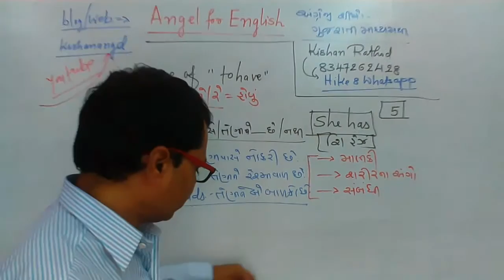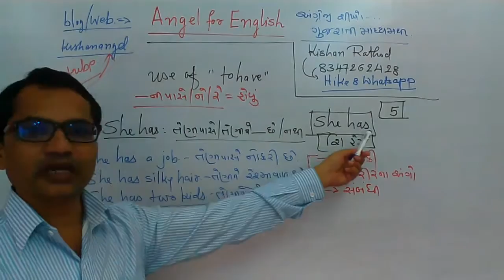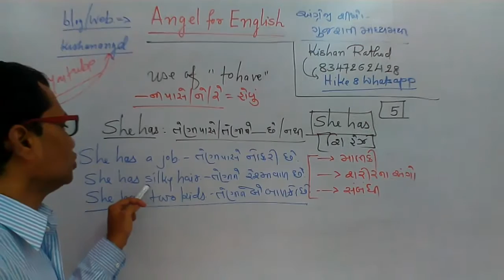Use of 'She has' in Present in English grammar [Gujarati] | Angel English Academy Kishan Sir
Use of 'She has' in Present in English grammar [Gujarati]